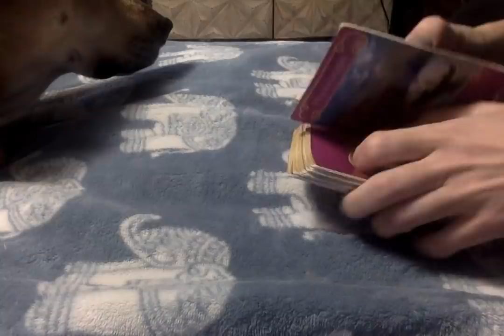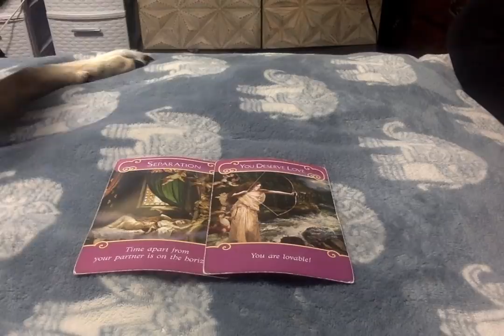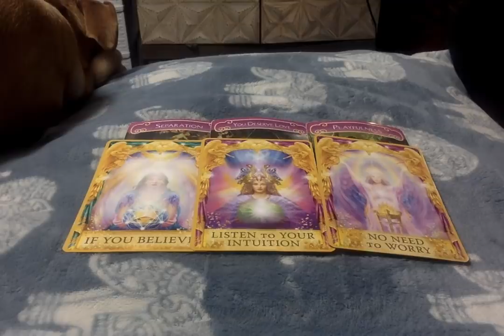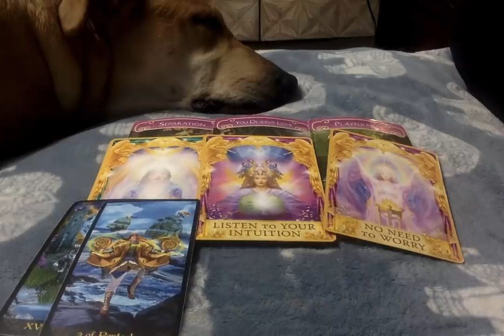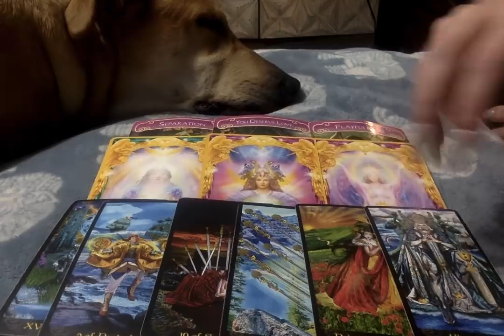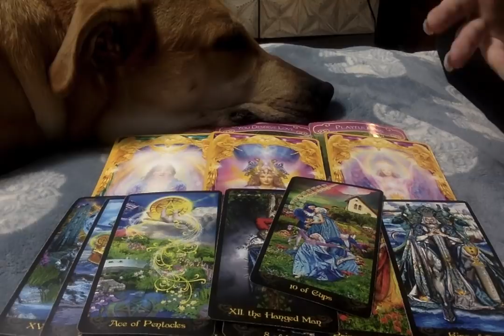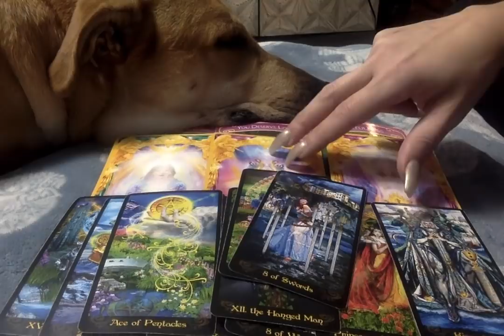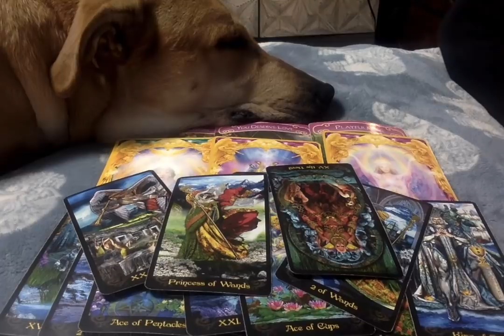{Use That Intuition} More Self Control Is Needed... Dec. 5-9th 2019